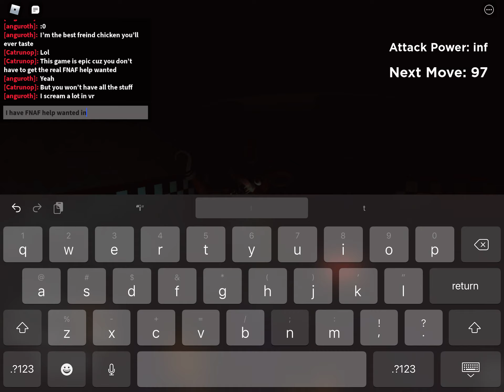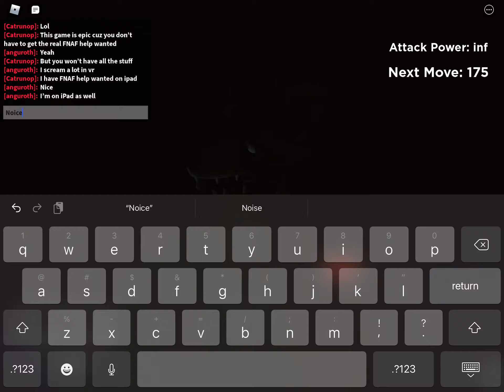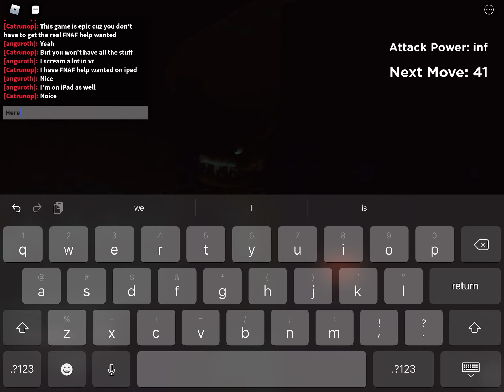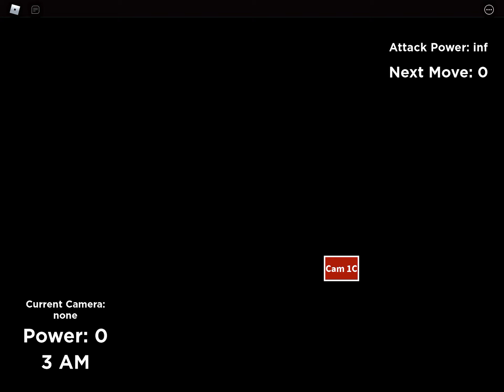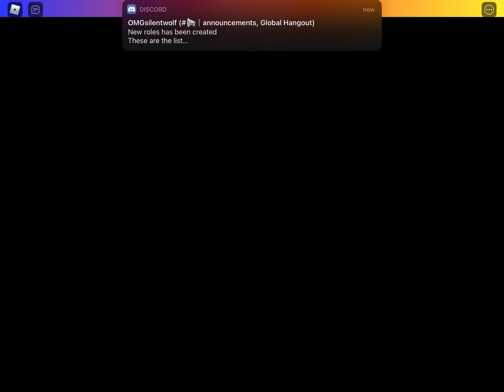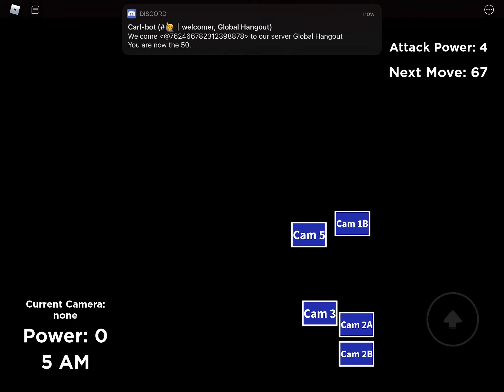FNAF but it’s multiplayer